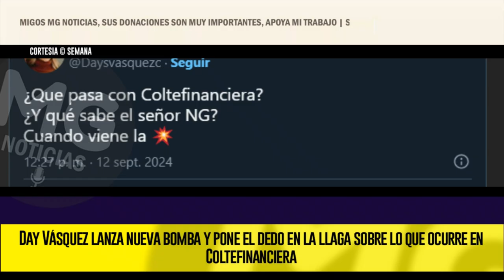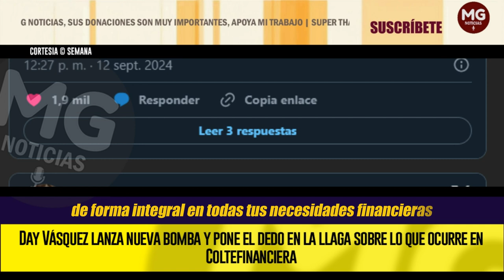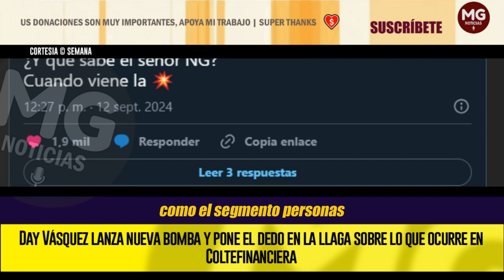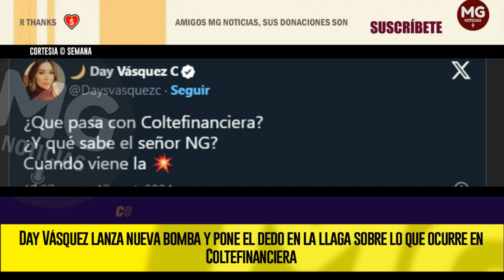🔔 DAY VÁSQUEZ LANZA NUEVA BOMBA Y PONE EL DEDO EN LA LLAGA SOBRE LO QUE OCURRE EN COLTEFINANCIERA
“¿Qué pasa en Coltefinanciera?”. Este fue el gran interrogante que lanzó en su cuenta de X, Day Vásquez este jueves. Como ya es usual, las publicaciones de Vásquez coinciden con la apertura de escándalos de corrupción.
SEMANA